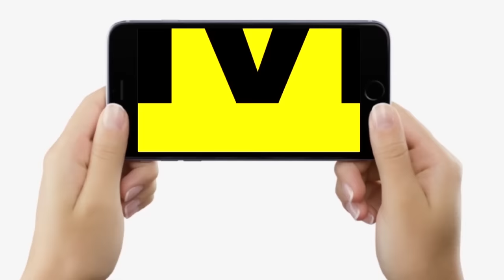दही के साथ भूलकर भी ना खाएं ये 7 चीजें, वरना पछताना पड़ेगा, जान लीजिए, काम आएगा...| Bihar News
दही के साथ भूलकर भी ना खाएं ये 7 चीजें, वरना पछताना पड़ेगा, जान लीजिए, काम आएगा...| Bihar News | Livecities